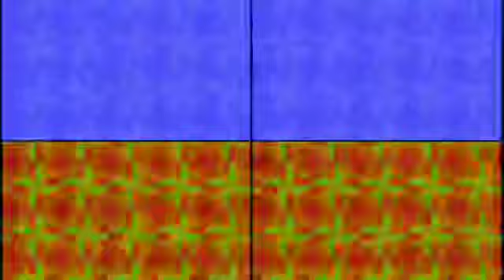(reupload) preview 2 KC Cheeseburger multi rendering round 1